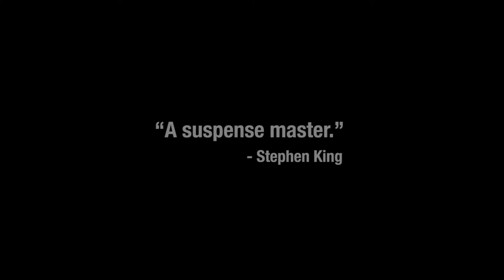A Tap on the Window Promotional Trailer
Hailed as a "suspense master" by Stephen King, Linwood Barclay now reveals the dark side of a small town—and the even darker secrets that hide there...

It's been two months since private investigator Cal Weaver's teenage son Scott died in a tragic accident. Ever since, he and his wife have drifted apart, fracturing a once normal life. Cal is mired in grief, a grief he can't move past. And maybe his grief has clouded his judgment. Because driving home one night, he makes his first big mistake.

A girl drenched in rain taps on his car window and asks for a ride as he sits at a stoplight. Even though he knows a fortysomething man picking up a teenage hitchhiker is a fool, he lets her in. She's the same age as Scott, and maybe she can help Cal find the dealer who sold his son the drugs that killed him. After a brief stop at a roadside diner, Cal senses that something's not right with the girl or the situation. But it's too late. He's already involved.

Now Cal is drawn into a nightmare of pain and suspicion. Something is horribly wrong in the small town of Griffon in upstate New York. There are too many secrets there, too many lies and cover-ups. And Cal has decided to expose those secrets one by one.

That's his second big mistake.

Video produced by Spencer Barclay of Loading Doc Productions

Credits:
Director/Producer/Editor: Spencer Barclay
Producer: Linwood Barclay
DOP/Compositing: Alex Kingsmill
Gaffer: Jeff Winch
PA: Elia Morrison
Cal Weaver: Alan K. Sapp
Young Woman: Lindsey Middleton
Butcher: Steve Bartu
Butcher's Wife: Paige Barclay
Illustrations: Margot Szajbely Jenner
Police Cars provided by: Canadian Picture Cars
Craft Service: Neetha Barclay